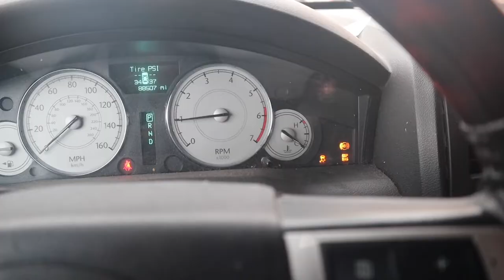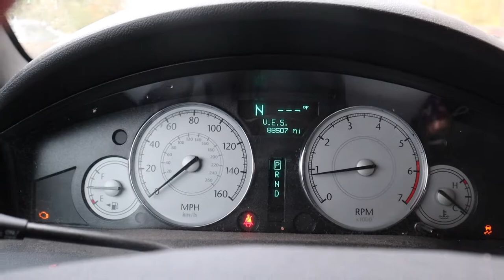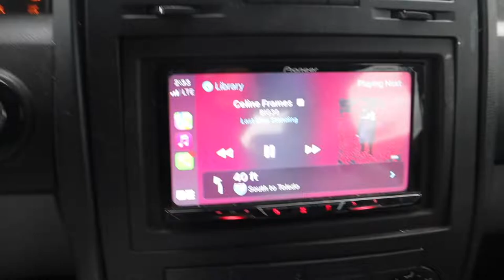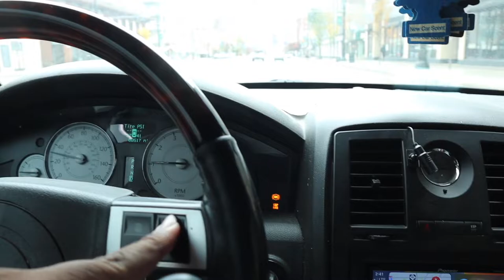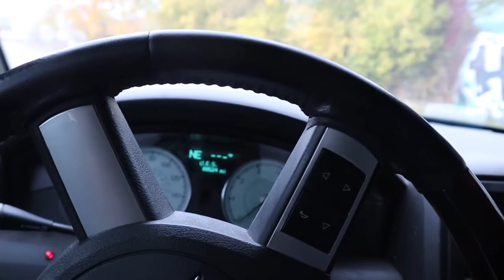How Much Money Have I Spent On My 2007 Chrysler 300C (WORST MISTAKE) 😱😱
How Much Money Have A Spent On My 2007 Chrysler 300C ( WORST MISTAKE) 😱😱